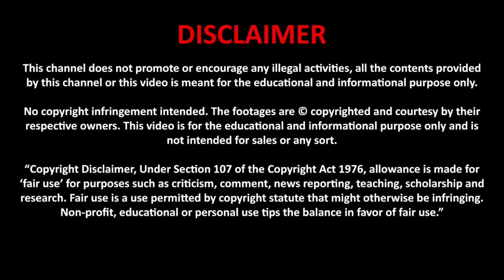New Swarm Technology UAV from China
Loitering UAV swarm Technology from China

CETC, a state-owned Chinese company, has released a new video claiming to show the successful test of a ‘barrage swarm’ that launches 48 attack drones to saturate a target. It is described as the first practical Chinese swarming drone system.

The details of the tests carried out in September were released on Tuesday by the Institute of Electronic Science and Technology of China. The drones are launched from a vehicle based on the Dongfeng Menshi, which evolved from a license-built version of the U.S. Hummer H1. The drones are launched with compressed air, then unfold their wings and fly to the target area with an electric-powered propeller. The kamikaze drones carry high-explosive warheads, potentially powerful enough to destroy tanks and other armor. The concept is similar to AeroVironment’s recently-unveiled SwitchBlade 600, but deployed in much larger numbers, with multiple drones aiming to swamp defenses.

China has long had tactical loitering munitions like the 20-pound CH-901, which cruises over the target area beaming back video for the operator to locate a target, then diving in to destroy it on command. In 2018 China displayed a launch vehicle with eight CH-901s, which would be launched one at a time. The difference here is the swarming technology, which means the operator only needs to designate the target. Swarming software ensures that the drones will fly together without colliding, and will co-operate to ensure that all targets are attacked rather than every drone going for the highest-value vehicle.

The video shows the operator tapping on a target from the drone’s-eye video displayed on a tablet computer, which the drones then home in on. And yes, it does look a lot like the drone attack sequence in recent Hollywood blockbuster Angel Has Fallen, which itself was probably inspired by the U.S. Navy’s LOCUST swarming attack drone project in development since 2015.